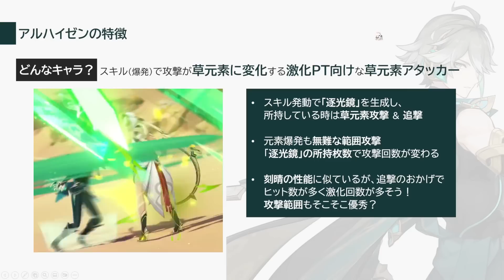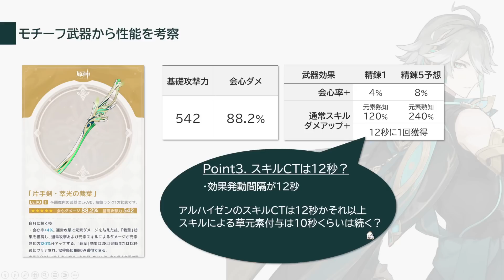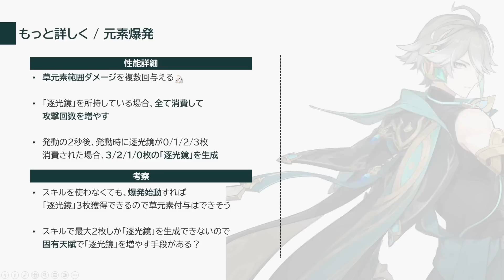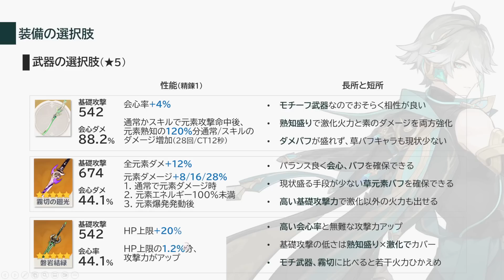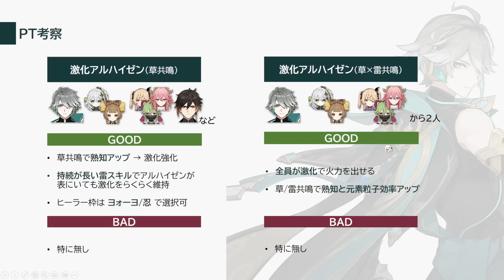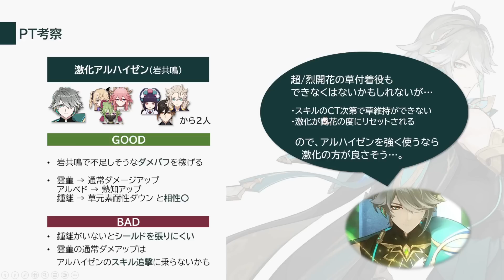【原神】お前をずっと待っていた！！事前情報からアルハイゼンの使い方をガチ考察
何か月待っていたことか.

⭐伊集院組：隔週日曜のメンバー限定配信＆多様なスタンプ！組員大募集！
👍伊集院冒険団：毎週日曜のメンバー配信＆Discordの任意参加！共に星と深淵を目指そう！
👼活動支援真君：日々の動画・配信活動の励みになります。ご支援ありがとうございます！

▼Seek Bar
0:00 はじめに
0:16 育成素材
0:52 アルハイゼンの特徴
1:50 モチーフ武器から性能を考察
4:07 通常攻撃の詳細と考察
4:32 元素スキルの詳細と考察
6:57 元素爆発の詳細と考察
8:00 武器の選択肢（★4）
9:24 武器の選択肢（★5）
10:42 聖遺物の選択肢
11:57 PT考察